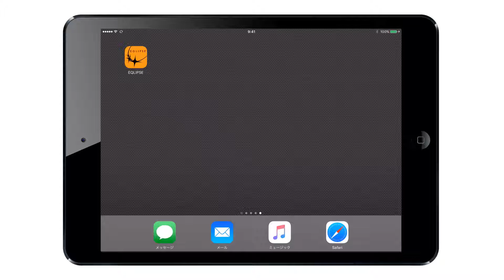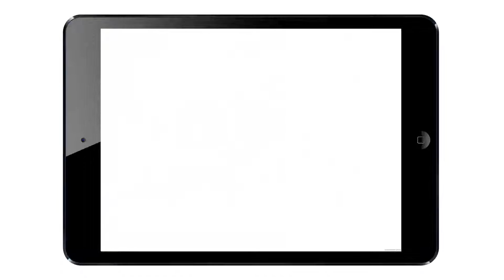EQLIPSE(β版)「Viaduct」プレイ映像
九州大学物理研究部Qpic
オリジナルタブレット向け音ゲー「EQLIPSE」

Viaduct
作詞・作曲: KI
ジャケットイラスト: さんぴょん

こちらのページにて、詳しい説明や一部曲の試聴などを載せています。
Twitterアカウント: @EQLIPSE_jp